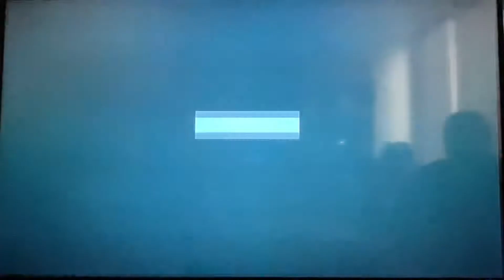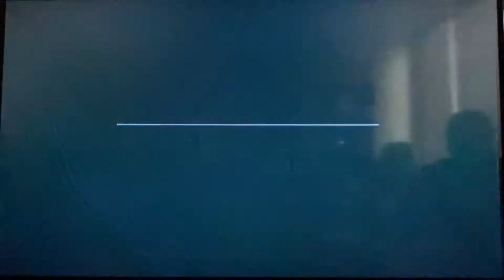Batman: Arkham City - Walkthrough Part 21: Unfinished business